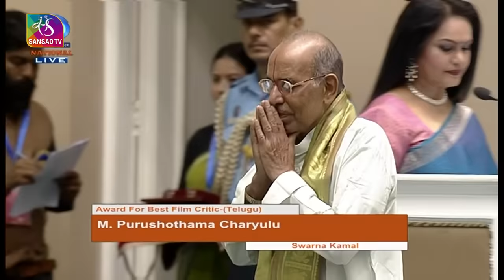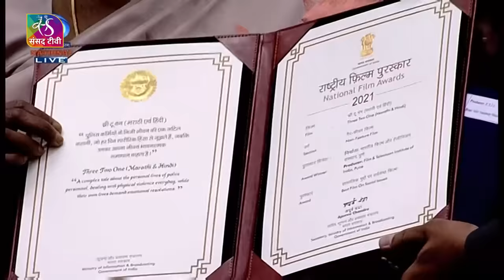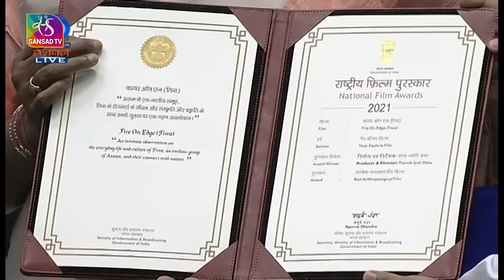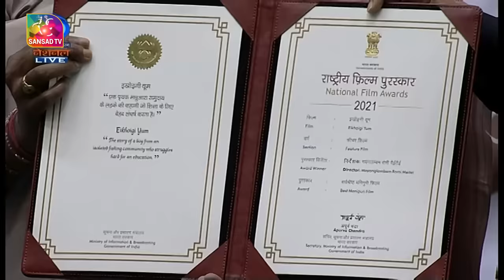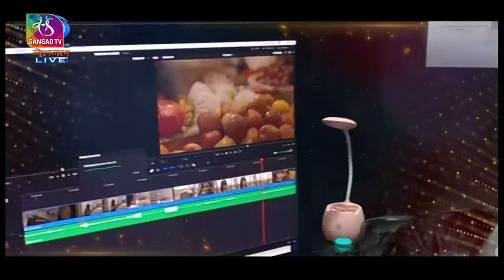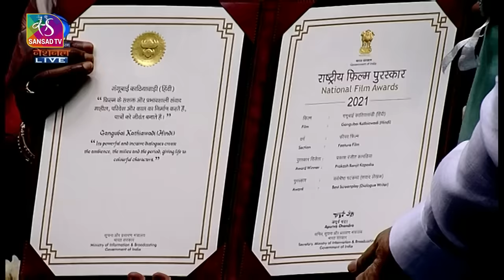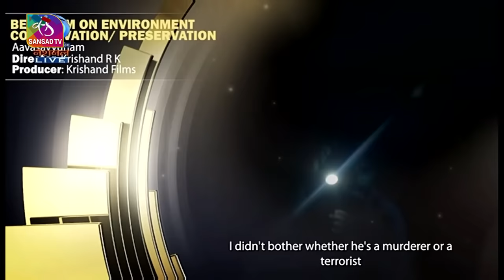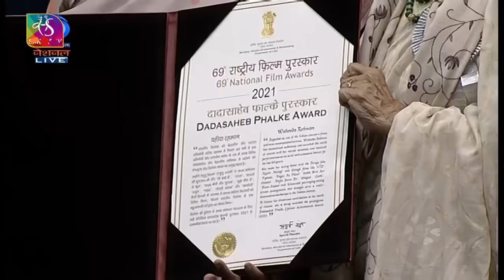President Droupadi Murmu presents the 69th National Film Awards at Vigyan Bhavan, New Delhi